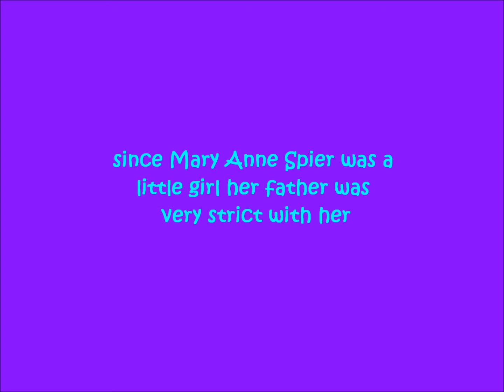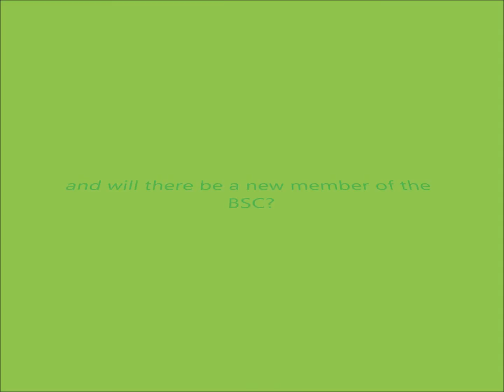preview for The Baby Sitters Club 3: Mary Anne saves the day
i may or may not post a sneak peek later in the day